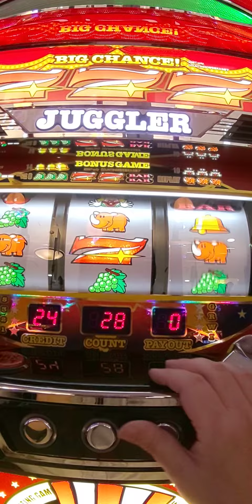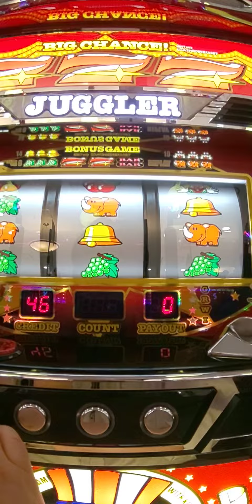5/17今日の裏物ジャグラー17000円ペカ（´・ω・`）